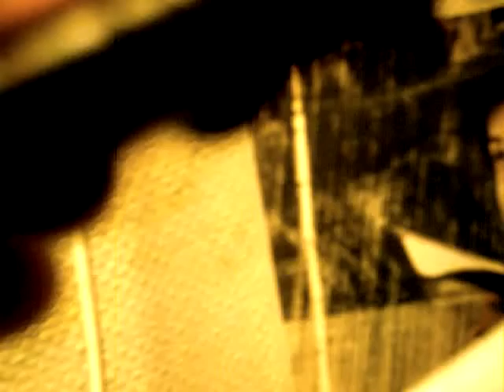My custom ERTL Eagle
This is my very first custom model.
I had brought an ERTL james model and some red paint from a model shop near York station and I used an old ERTL james and used the paint to make a custom Eagle(or as people referred him as 'the red engine' from the three railway engines) model out of it.
It dried for about 3 days I think.
Well I hope you enjoy it because I'm new to uploading videos and this is my first cam cord video.